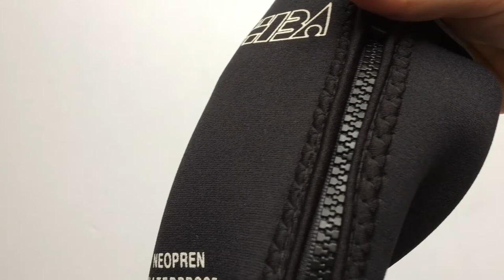Chiba Overshoes Vízálló Neoprén Kerékpáros Kamásli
Chiba 31413 fekete színű, jól szigetelő, fekete színű kamásli téli tekerésekhez.